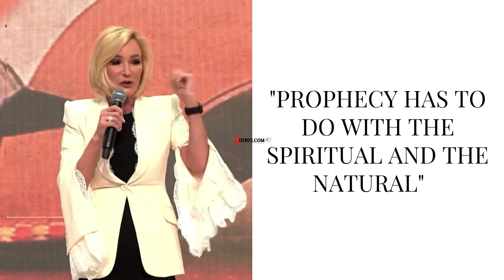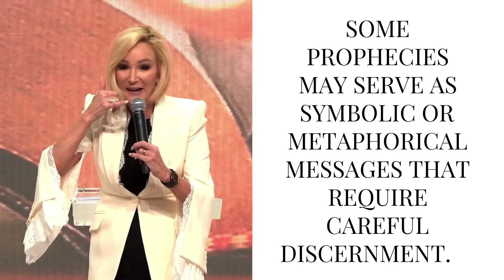Pastor Teaches How To "Enforce A Prophecy"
In this video, Pastor Paula White-Cain is preaching a message and explaining to the congregation on how to "enforce a prophecy". Check it out and share your thoughts. Do you "enforce prophecies" in your life?